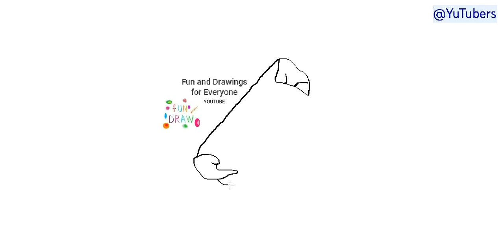How to draw a dumpling